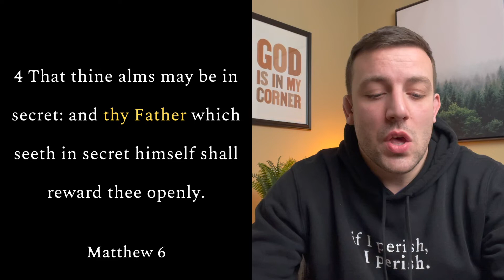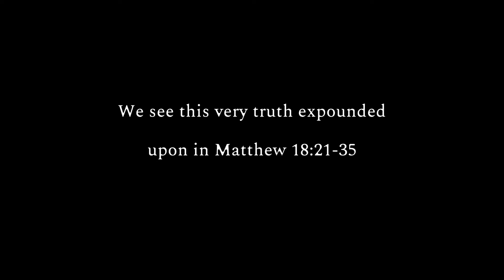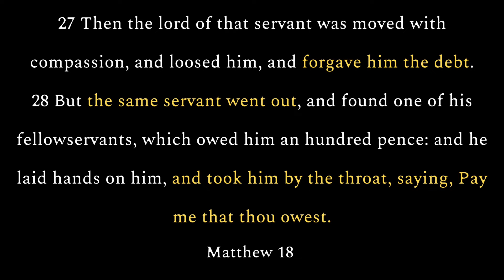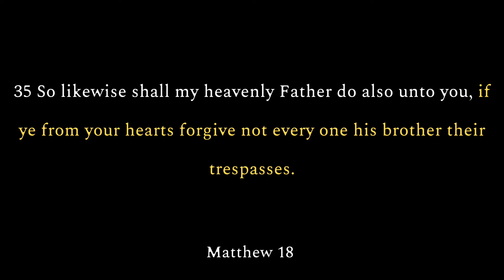Does Your Eternal Destiny Depend on You Forgiving Others? (Matthew 6:14-15) Hard Passage Explained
Is the forgiveness of our sins dependent upon our forgiveness of others? Can a believer lose their salvation? I pray this video is a blessing to you!